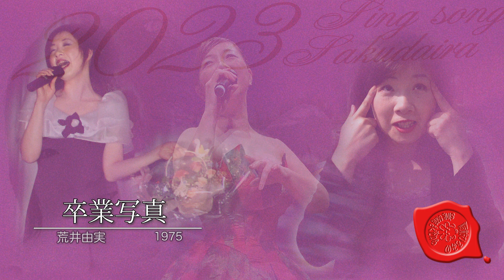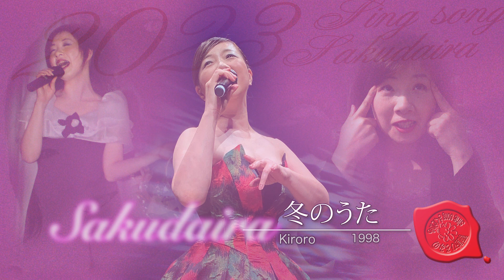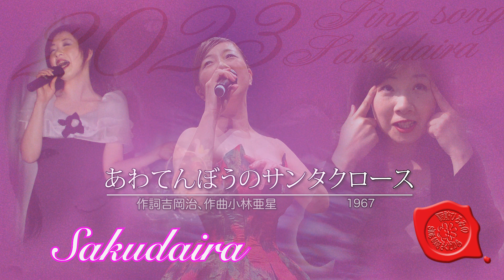sing song sakudaira 231204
00:00 sing song sakudaira start
00:24 朝、まだ暗いよね。でメッセージィィィ。
08:59 CMだぁぁ
09:21 みんなのメッセージィつぅぅ
13:30 オープニィィング！
14:30 「常盤館」情報ぉぉぉ
16:58 みんなのメッセージィ3rd
24:20 fanfan歌詞あてリクエスト
25:08 みんなのメッセージィよん
26:26 ナマ唄リクエスツゥッ！
30:54 滑り込みメッセージぃぃぃ
31:06 sing song sakudaira ending

コミュニティーFM。エフエム佐久平の月曜日朝8時40分からの
「諏訪ひろみのシングソング佐久平」のぉ作業用録音公開です。
通常30分程に編集しています。ぼんやり気楽に聞いてください。